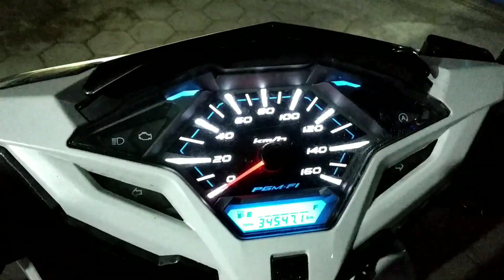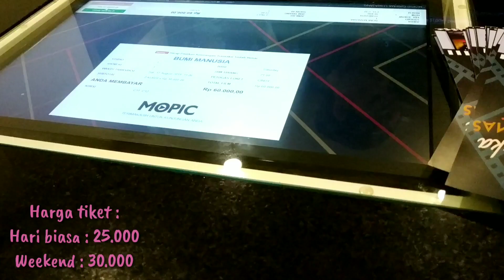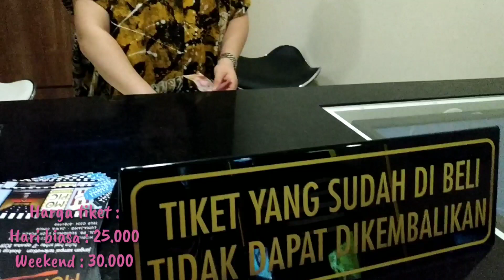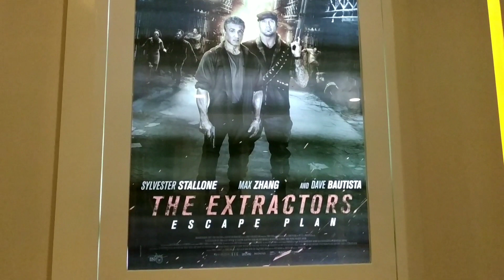KEPO-IN BIOSKOP LUMAJANG ~ MOPIC CINEMAS *Akhirnya Lumajang ada Bioskop...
Hehe ini adalah video yg saya ambil secara amatir, semoga temen2 suka, maaf apabila masih ada banyak kekurangan didalamnya.
yap saya orang lumajang asli dari lahir, semoga temen2 smua mau support saya ya 🙌🙌
Jangan lupa kalau ada waktu luang, temen2 sempatkan nonton yaaa ❣️❣️❣️
terimakasihhh.